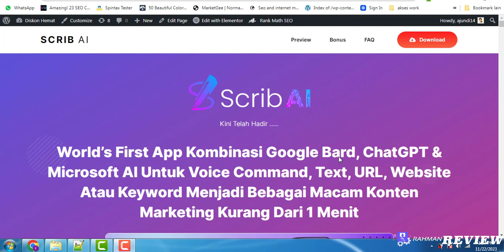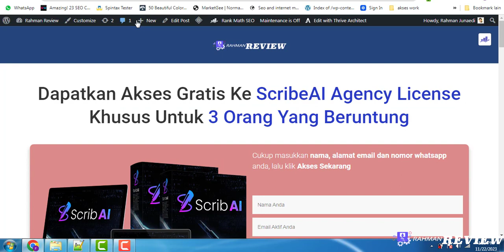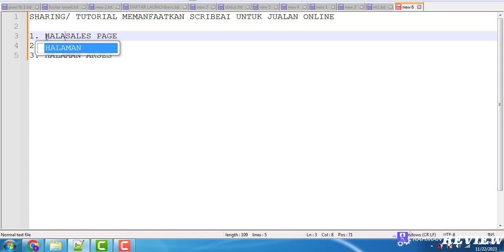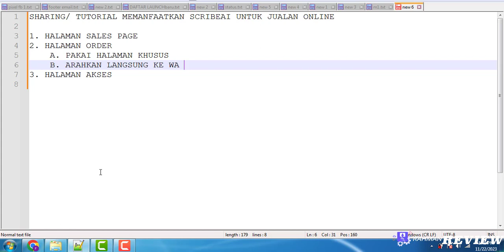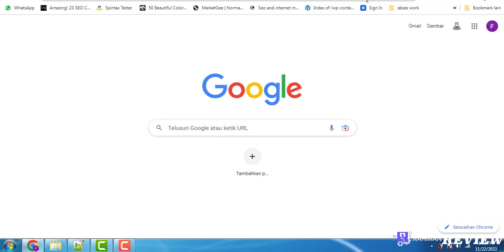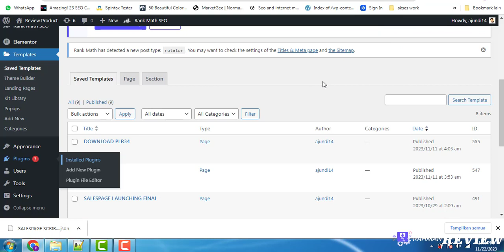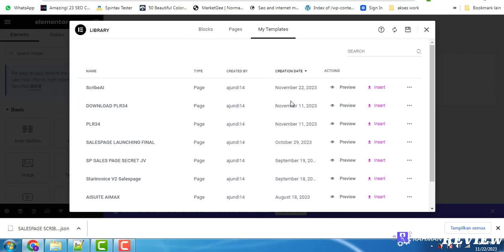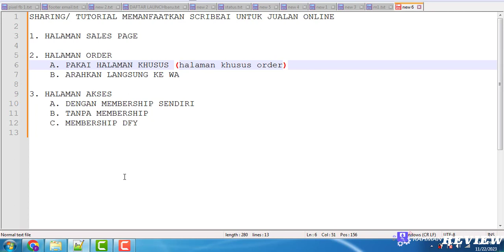Optimasi ScribeAI Part 1: Overview Cara Menjual Kembali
ScribeAI adalah World’s First App Kombinasi Google Bard, ChatGPT & Microsoft AI Untuk Voice Command, Text, URL, Website Atau Keyword Menjadi Bebagai Macam Konten Marketing Kurang Dari 1 Menit

Selain itu, Creative AI juga menyediakan license agency dimana dengan license ini anda bisa menggunakannya untuk:

- Diapakai sendiri
- Digunakan bersama team penjualan
- Dijual kembali aksesnya kepada buyer

dan seluruh keuntungannya 100% masuk kantong anda